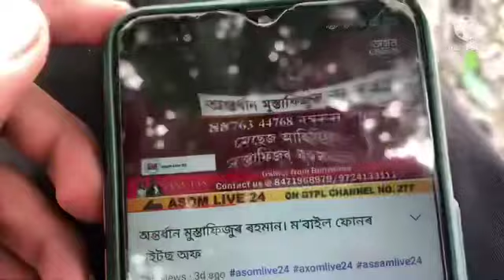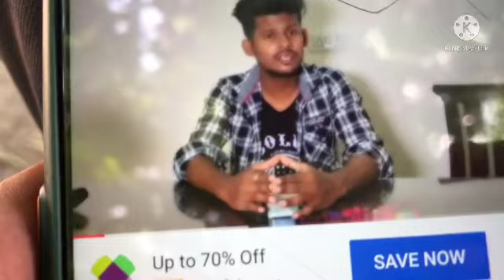Mustafizur Rahman nor number viral হল 😡😡😡😡